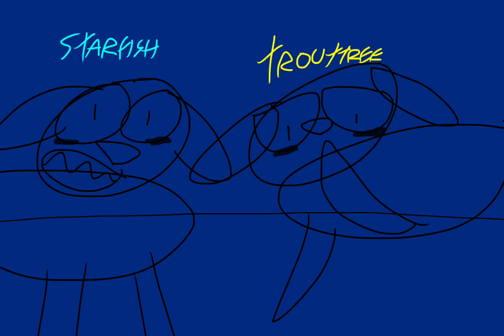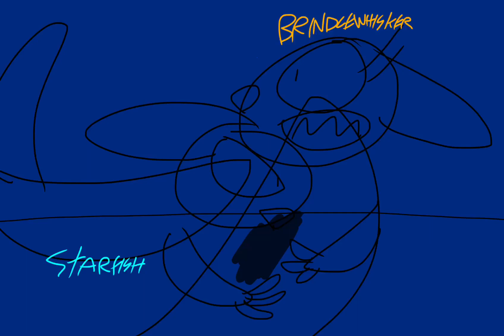Warriors Cats OCs: Brindlewhisker and Starfish (Tw Blood)